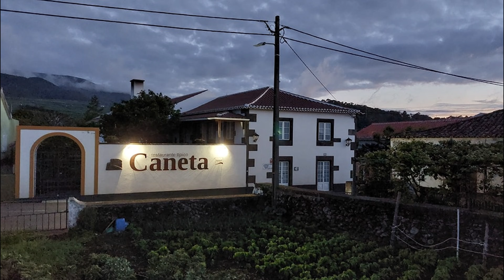Lugar novo para a Churrascada